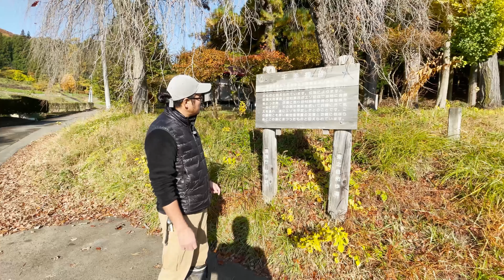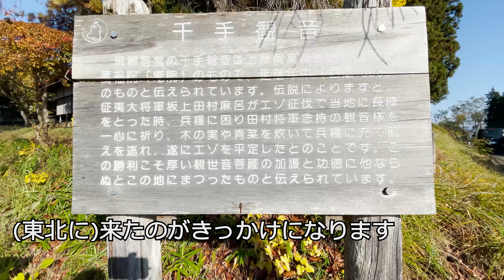【田村の歴史探訪】飯岡千手観音と坂ノ上田村麻呂の繋がりについて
今回は、農業をしている地域のご紹介として「飯岡千手観音」を訪れた動画です。
ただ田畑を耕すだけでなく、その地域の歴史や特徴を知ることで、
地域に寄り添った農業ができるのではないかと考えています。

《在来種・自然栽培農家》
2011年3月より、岩手県盛岡市で農業をしております田村 和大です。
主に岩手の在来作物を栽培しており、種子は自家採種です。

水稲：羽場五百万石、岩手亀ノ尾１号
小麦：在来フルツ
大豆：山白玉、黒五葉
枝豆：北海白毛、夏香り
果菜類：盛岡きゅうり、南部長茄子など
葉物類：南部芭蕉菜、南部甘藍（キャベツ）
根菜類：小岩井カブ、南部赤長カブ、琴畑丸カブ
　　　　雉頭大根
など

▼田村種農場の活動を「美食王国もりおか」さんのサイトで記事にしていただきました▼

▼在来種の種を採り繋ぐ活動をpatagoniaさんに取材していただきました▼